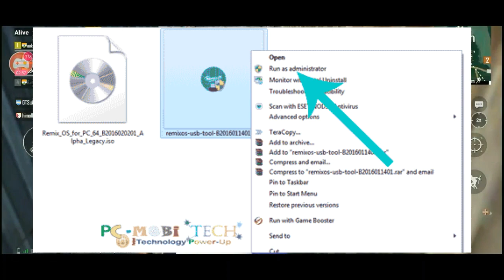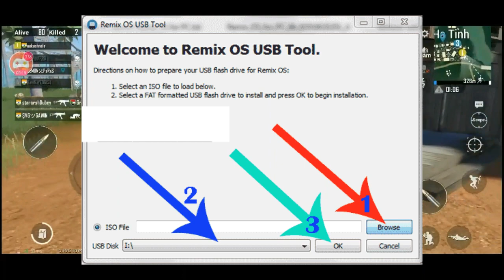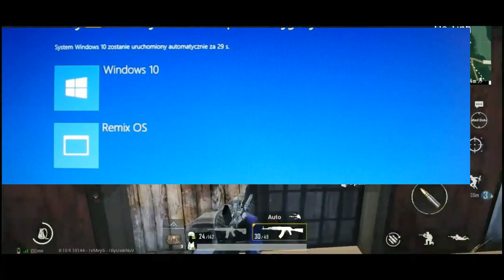Play PUBG mobile on low end pc without graphic card|| No lag||No White screen --by it creators akash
How to install phoenix os on pc
Play PUBG on pc

If you have any Questions or Queries kindly let me know in the Comment Section Below or send a message to me on my Instagram Handle if you know someone to whom this video can help then do share it with them.